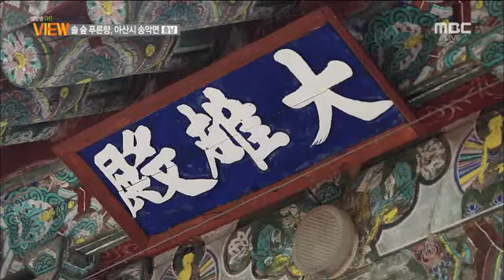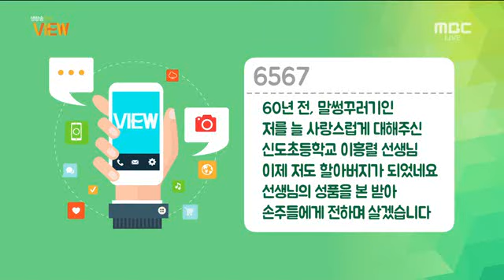전주MBC 2017년 5월 15일 생방송뷰